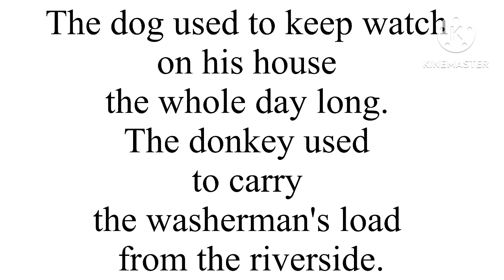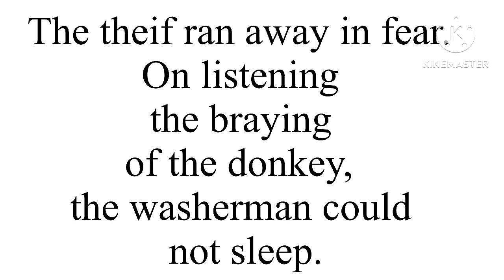Dog and donkey story pronunciation | शब्दों का उच्चारण करना सीखिए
About this video- इस विडीओ में मैंने dog and donkey story का उच्चारण करना सिखाया है ।

Your Queries-

new year wishes with hindi meaning,
new year wishes in hindi,
happy new year wishes in hindi,
as you wish ka hindi me matlab,
as you wish ka matlab hindi mein,
new year wishes in english,
happy new year ka matlab kya hai,
congratulations to both of you meaning in hindi,
as you wish ka hindi meaning
इंग्लिश पढ़ना कैसे सीखे शुरू से,
इंग्लिश पढ़ना कैसे सीखें,
इंग्लिश पढ़ना कैसे सीखे app,
इंग्लिश पढ़ना कैसे सीखे खान सर,
इंग्लिश पढ़ना कैसे सीखे और लिखना,
इंग्लिश पढ़ना कैसे सीखे जीरो से,
इंग्लिश पढ़ना कैसे सीखे वीडियो,
इंग्लिश पढ़ना कैसे सीखे और बोलना,
इंग्लिश पढ़ना कैसे सीखे 1 दिन में,
इंग्लिश पढ़ना कैसे सीखे फास्ट,
इंग्लिश पढ़ना कैसे सीखे आसान तरीका,
इंग्लिश पढ़ना कैसे सीखे इंग्लिश पढ़ना कैसे सीखे,
इंग्लिश पढ़ना कैसे सीखे जल्द से जल्द,
इंग्लिश पढ़ना कैसे सीखे आसान तरीके से,
इंग्लिश पढ़ना कैसे सीखे सरल तरीके से,
english padhna kaise sikhe in hindi,
english padhna kaise sikhe perfect,
basic se english padhna kaise sikhe,
basic se english padhna kaise sikhen,
english padhna kaise sikhe karte hain,
hum english padhna kaise sikhe,
hamen english padhna kaise sikhe,
ham english padhna kaise sikhe,
इंग्लिश पढ़ना इंग्लिश पढ़ना कैसे सीखे,
इंग्लिश पढ़ना कैसे सीखे इंग्लिश,
इंग्लिश पढ़ना कैसे सीखे जल्दी,
इंग्लिश पढ़ना कैसे सीख सकते हैं,
english padhna kaise sikhe bolna,
english english padhna kaise sikhe,
इंग्लिश पढ़ना कैसे सीखे जल्दी जल्दी,
jaldi se english padhna kaise sikhe,
jaldi se english padhna kaise sikhen,
proper english padhna kaise sikhe,
इंग्लिश पढ़ना कैसे सीखे जाता है,
hum english padhna kaise sikhen,
hum english padhna kaise sikhe ayenge,
इंग्लिश पढ़ना कैसे सीखे बताओ,
इंग्लिश पढ़ना कैसे सीखा जा सकता है,
हम इंग्लिश पढ़ना कैसे सीख सकते हैं,
hamen english padhna kaise sikhen,
shuru se english padhna kaise sikhe,
suru se english padhna kaise sikhe,
इंग्लिश पढ़ना सबसे आसान तरीका,
इंग्लिश पढ़ना लिखना सीखना है,
इंग्लिश पढ़ना कैसे सीखे हिंदी में,
इंग्लिश पढ़ना कैसे सीखे वीडियो में बताइए,
इंग्लिश पढ़ना कैसे सीखे वीडियो में,
इंग्लिश पढ़ना कैसे सीखे 2 दिन में,
इंग्लिश पढ़ना कैसे सीखे 2 मिनट में,
इंग्लिश पढ़ना कैसे सीखे 5 दिन में,
इंग्लिश पढ़ना कैसे सीखे 1 मिनट में,
normal english padhna kaise sikhe,
english padhna kaise sikhe vah batao,
only english padhna kaise sikhe,
इंग्लिश पढ़ना और बोलना सीखना है,
इंग्लिश पढ़ना कैसे सीखे pdf,
इंग्लिश पढ़ना कैसे सीखे घर पर,
0 se english padhna kaise sikhe,
1 महीने में इंग्लिश पढ़ना कैसे सीखे,
10 मिनट में इंग्लिश पढ़ना कैसे सीखे,
1 घंटे में इंग्लिश पढ़ना कैसे सीखे,
1 दिन में इंग्लिश पढ़ना कैसे सीखे,
1 मिनट में इंग्लिश पढ़ना कैसे सीखे,
इंग्लिश पढ़ना कैसे सीखे 2022,
2 दिन में इंग्लिश पढ़ना कैसे सीखे,
2 मिनट में इंग्लिश पढ़ना कैसे सीखे,
english padhna kaise sikhe class 3,
english padhna kaise sikhe part 3,
english padhna sikhe part 3,
4 class ka english reading,
इंग्लिश पढ़ना कैसे सीखे 5 मिनट में,
5 मिनट में इंग्लिश पढ़ना कैसे सीखे,
7 din mein english padhna sikhe,
english padhna kaise sikhe class 8,
english padhna kaise sikhe 8th class,
english padhna kaise sikhe class 9,
english padhna kaise sikhe 9th class,
english reading kaise sikhe class 9

Your Queries -